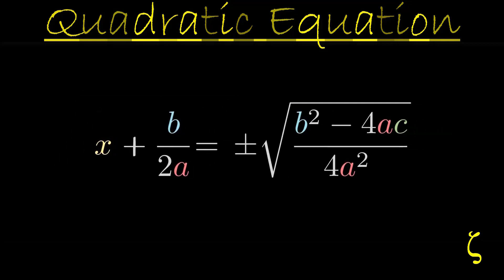Solution Of Quadratic_Solution by the completing_the_square method.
Completing the square is a helpful technique that allows you to rearrange a quadratic equation into a neat form that makes it easy to visualize or even solve. You can complete the square to rearrange a more complicated quadratic formula or even to solve a quadratic equation. If you want to know how to do it, just follow these steps.